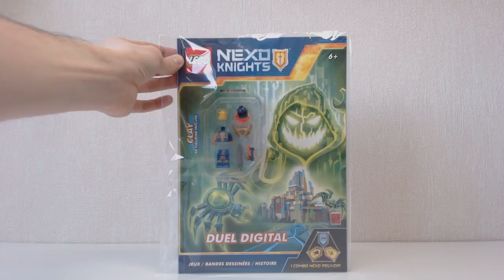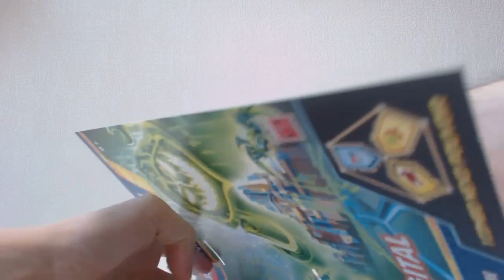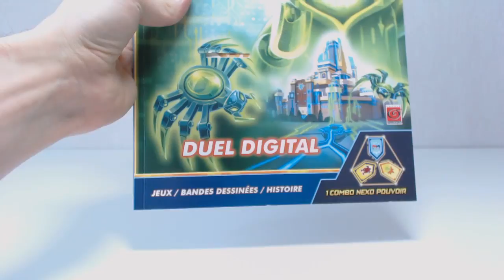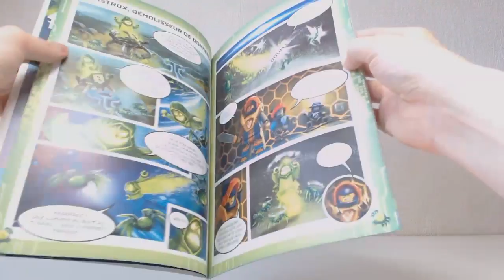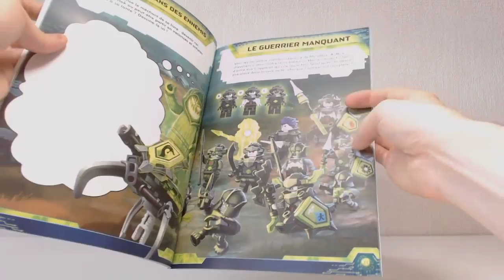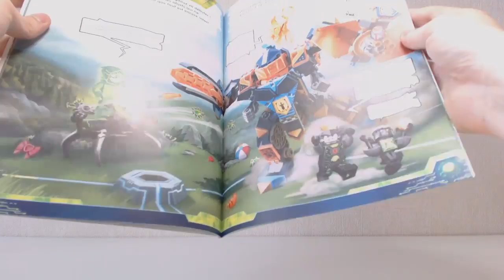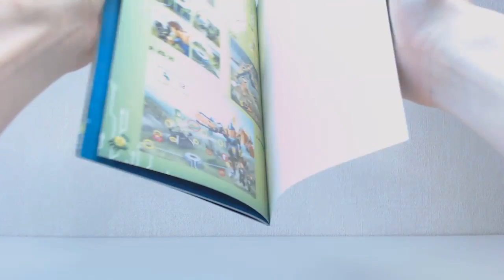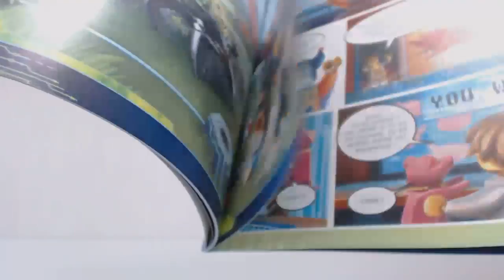[DÉCOUVERTE] Livre d'activités LEGO Nexo Knights - "Duel Digital" [FR]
Petite vidéo sans prétention où je découvre en même temps que vous le contenu du livre d'activités LEGO Nexo Knights "Duel Digital" avec aussi une figurine du valeureux Clay Moorington !
Par Loserkiller.